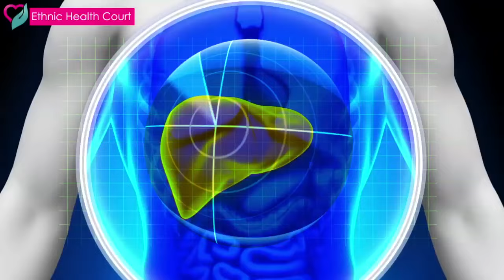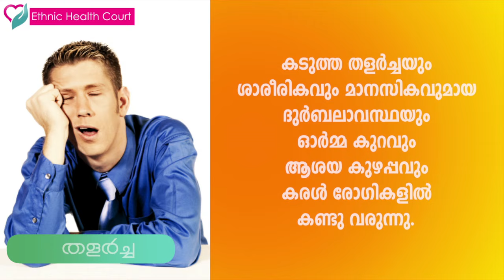Alcoholics ? Tips to Find Out Liver Damage | Liver Disease Symptoms Malayalam | Ethnic Health Court